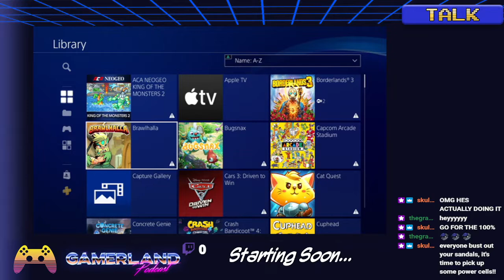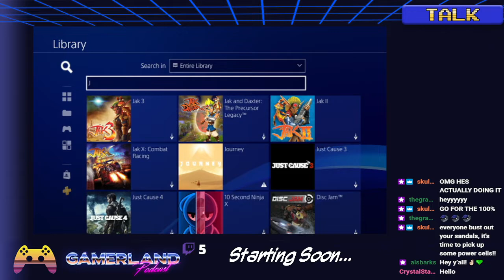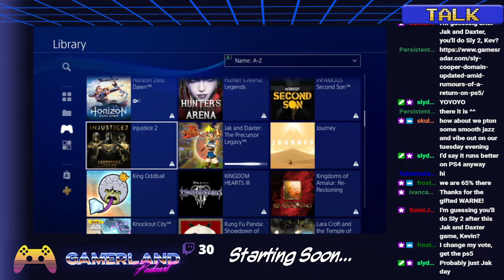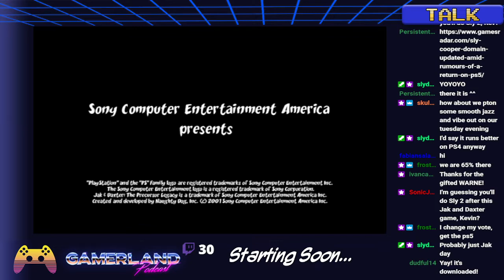Kevin Miller Plays Jak And Daxter (Jak 1)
This is Kevin's Jak and Daxter Stream